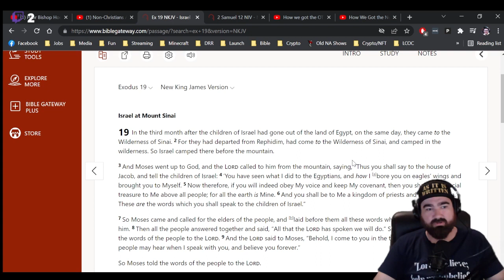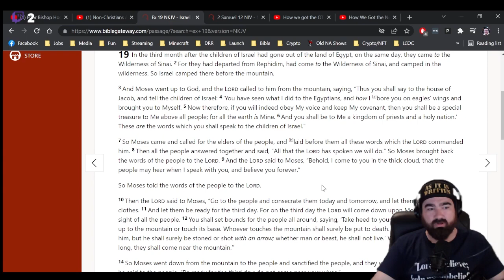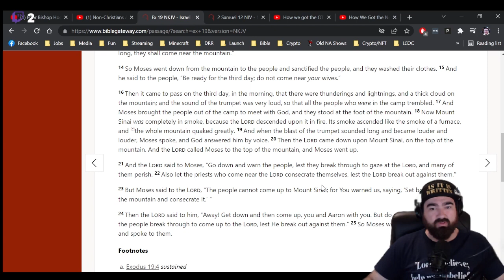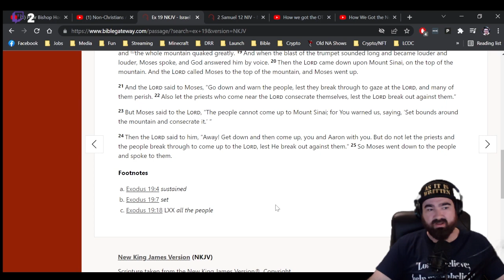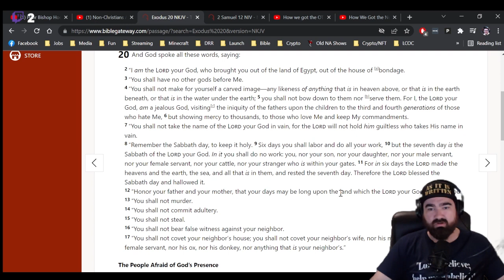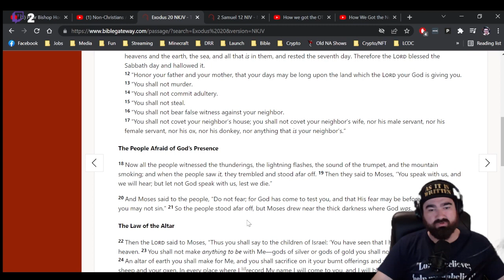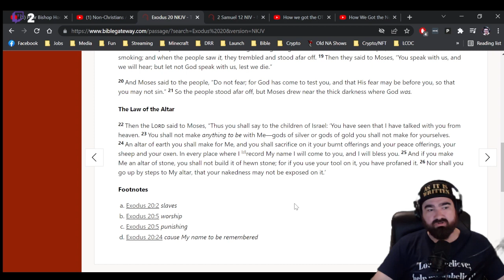Exodus Chp. 19 and 20